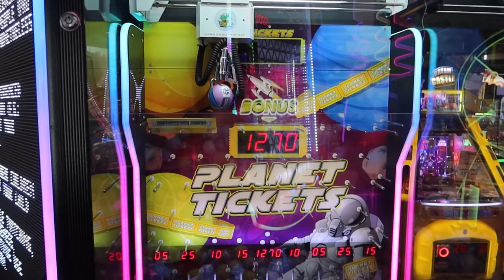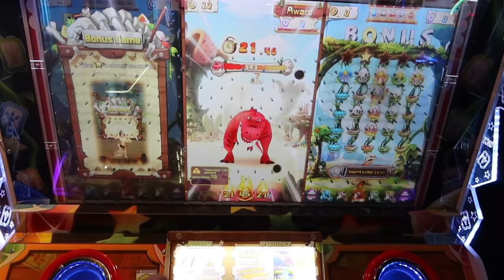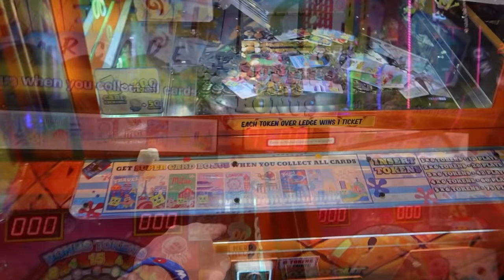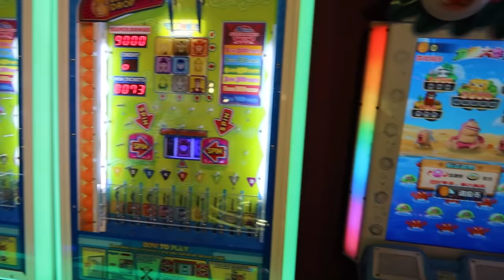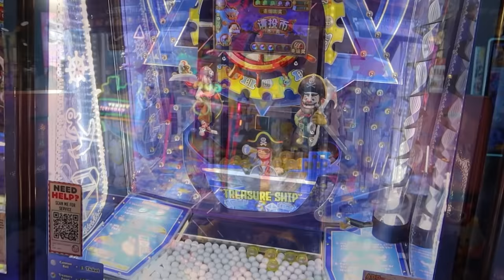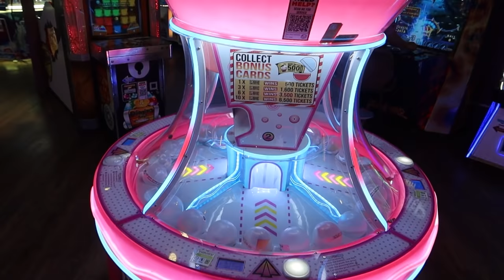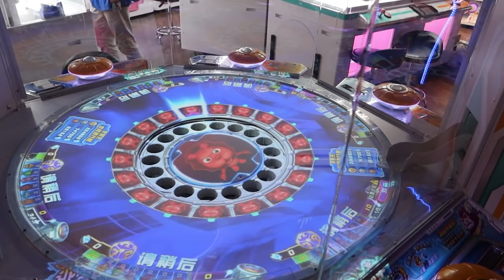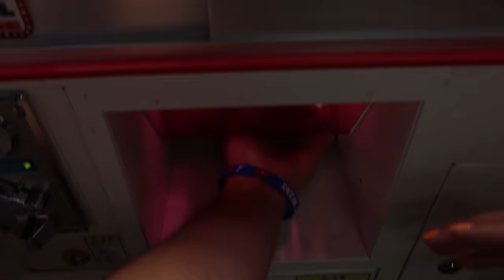Back at Cow Play Cow Moo in Singapore!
We are back at Cow Play Cow Moo! It has been over three years since we have been to Cow Play Cow Moo! Let's head inside to see what has changed!

Don't forget to enter the FREE giveaway for an EXCLUSIVE Figure from Cow Play Cow Moo!

Suntec City - Cow Play Cow Moo
3 Temasek Boulevard
Suntec City Tower 3 & 4 #03-372
Singapore 038988

Thank you Cow Play Cow Moo for sponsoring this video and making it possible!